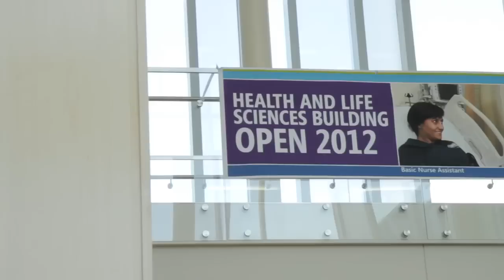Grand Opening Ceremony of Elgin Community College's Health and Life Sciences Building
Elgin Community College celebrated the grand opening of the new Health and Life Sciences Building on Thursday, March 15. Guests were treated to pre-ceremony guided tours of the 130,000-square-foot building.

The building has 29 new classrooms, laboratories, and teaching spaces that simulate the environments in which future graduates will work. The building, which is home to all of the college's health-related programs— biology, microbiology, anatomy and physiology, environmental biology, massage therapy, dental assisting, radiography, clinical lab technology, emergency medical technician-paramedic, health and wellness management, histotechnology, nursing, physical therapist assistant, surgical technology, and phlebotomy—was completed six months ahead of schedule and opened to students in January.